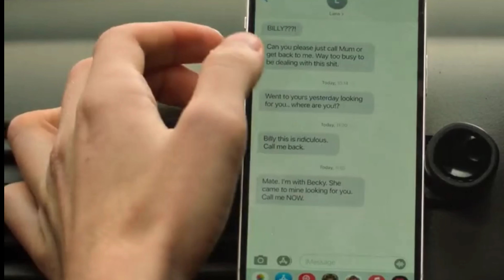Ewan Mitchell hands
Don't mind me, just obsessing over every part of him.